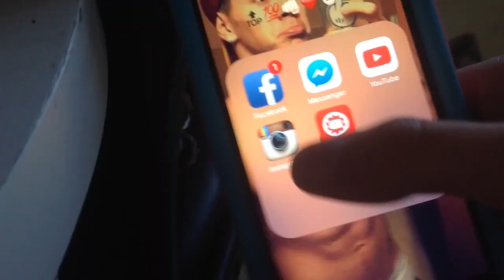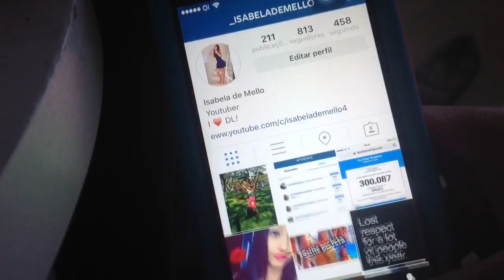Minha rotina da manhã | My morning routine | Por Isabela de Mello